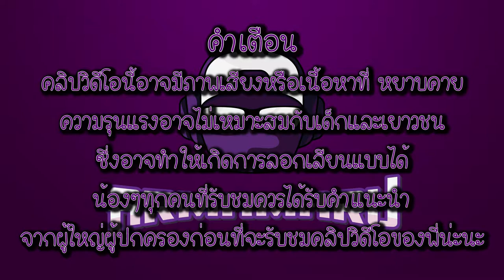เกมลงทัณฑ์ EP.1 Valo vs สก๊อตเทป(ห้ามทำตามเด็ดขาด อันตรายนะจ้ะ)